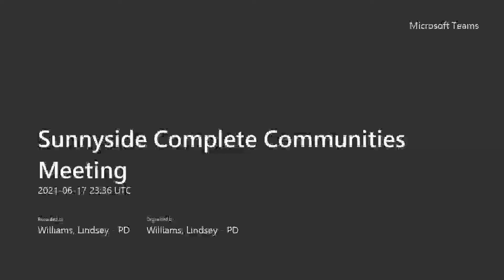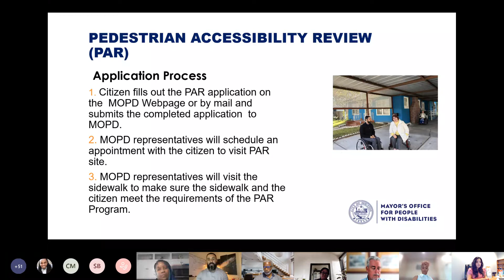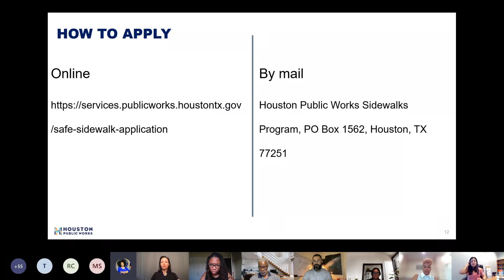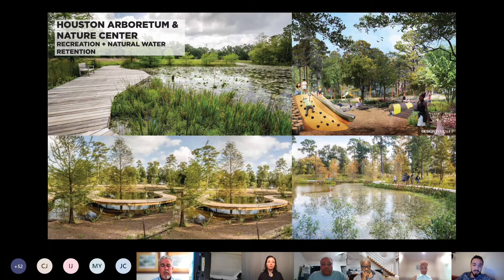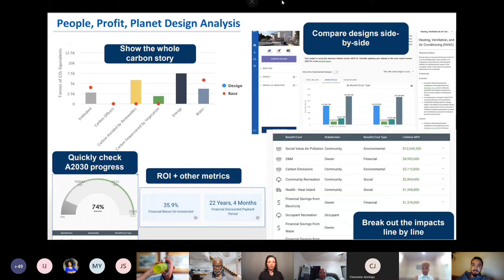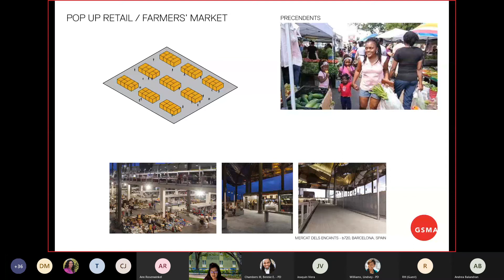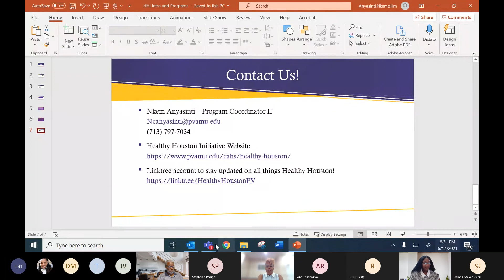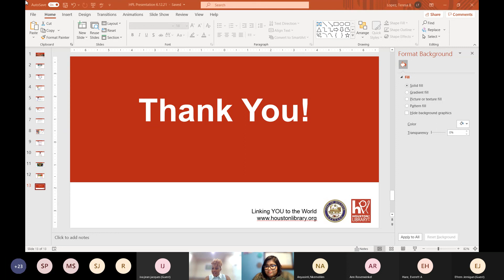Sunnyside Complete Communities Meeting - June 16, 2021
Sunnyside Complete Communities Agenda

Community Updates
• Sampling the City - Air Alliance

Houston Public Works - Sidewalk Program

Local Initiatives Support Coalition (LISC) Grant -Stop Dumping Campaign - Young Community & Culture Group

Designing For Impact Team Presentations
• JC
• GSMA

Prairie View A&M University - Healthy Houston Initiative

Community Announcements
• Juneteenth Celebration - Ivy Leaf Farm
• Worthing High School - Covid Vaccines
• STREAM Camp - South Union Community Development Corporation

Houston Public Library – Program Updates